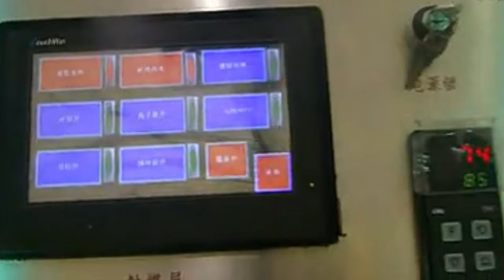Glycerin(glycerol)suppositories for constipation filling and sealing machine Sellador de relleno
YX series Glycerin(glycerol)suppositories for constipation solid oil filling and sealing machine Sellador de relleno designed and manufactured by our engineer team in cosmetic&food&pharma making and packaging machinery is widely used in the daily chemical industry like filler sealer machinery and such like.We as a famous manufacturer moreover can design and produce the packaging machine according to the special requirements from customers.
The process route of suppository production is Coiling package (PVC, PVC/PE) →preheating →welding →knurling →bubble shaping →infusing →getting into shape through cooling →preheating →sealing →pressing batch number →pressing tearing line →shearing bottom →edging upside →shearing with counting →finished product packing. The coiled plastic sheets (PVC, PVC/PE) are blown into shape with positive pressure by suppository band-making machine and automatically go to the infusion station. Through a high precision metering mechanism the well mixed medicine liquid is infused in the empty shell automatically and then going into the cooling station. After low-temperature shaping for some time it turns from a liquid state to a solid state becoming a solid suppository. Through the processes of preheating in the sealing station, sealing upper mouth, pressing batch number, pressing tearing line, shearing bottom, edging upside, and shearing with counting the finished suppositories are made.
Product introduce: output 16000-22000PCS/h which is made up of high speed suppository belt forming system, filling machine, cooling machine and sealing machine. PLC programmable control and human-computer interface operation the unit is simple to operate and with high automatically.
 All the processes can be made automatically including shell-making, infusing, cooling, shaping, and sealing of the suppositories. It is also of advantages of not infusing in the collapse and automatic rejection of it, automatic colour code deviation rectification, and detecting the infusion quantity. The unit is controlled by PLC procedure with human-machine interface operation and it is the highest automatic suppository equipment in the country today.
Technology Characteristics:
1.The adoption of PLC programmable control and human-computer interface operation the unit is simple to operate and with high automatically
2. With the function of automatic deviation rectification the characters' position can be controlled as you like. The suppositories have the neat and good appearance.
3. With the function of detecting collapse, infused quantity, the liquid level of the charging basket.
4. The infusion is adopted the servo motor system exactly adjusting the infusing quantity with menu-memory-function and simple to change the specifications.
5. The adoption of insert-type straight line infusion mechanism has the advantages of correct location, no drop medicine, and no adhesion phenomenon.
6. Cooling protection shut down, the band comes out continuously without end breaking and low waste rate.
7. Not infusing the wastes, auto-drill, and automatic rejection of them at the end of the Machine.
8. Interlock protection, intelligent alarm, and safety assurance.
9. Continuous band-making and sealing and the shearing numbers can be set at will.
Technical Parameter of oil filling and sealing machine:
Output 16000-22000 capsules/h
Dosage per suppository   cell 0.5-5g
Allowable Error of   granular weight ± 5%
Shapes of   suppository  Bullet form, torpedo   form
Center distance 17.4mm
Patterns on a die  9 granules
Sheets specification Height: 56-58mm,   thickness: 0.15± 0.01mm
Volume of storing fluid   vessel  50L
Height of feeding 2000mm
Power voltage  3-phase AC 380V
Total Power  17kw
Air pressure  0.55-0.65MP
Air consumption  1.0m3/min
Water consumption  480L/h
Our Factory since 1992 has been manufacturing the cosmetic&food making and packaging machinery.In these field we have the experience rich enough to solve the questions encountered by our customers from both home and abroad.For more information about various high quality machinery like YX series Glycerin(glycerol)suppositories for constipation solid oil filling and sealing machine Sellador de relleno,please email via or browse our